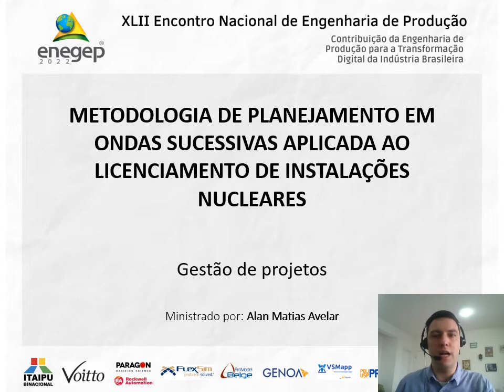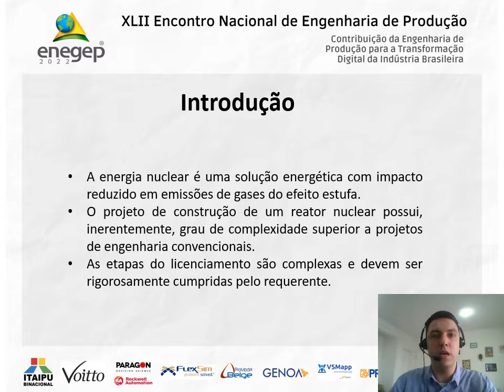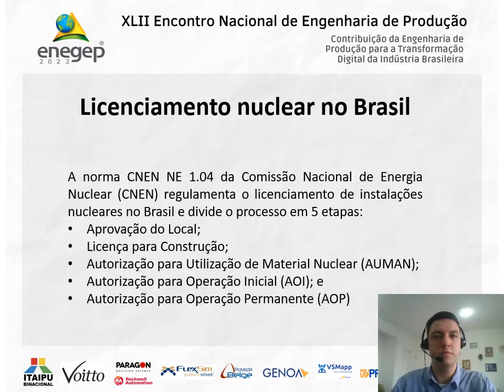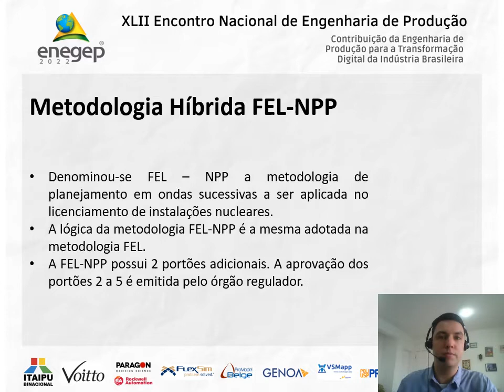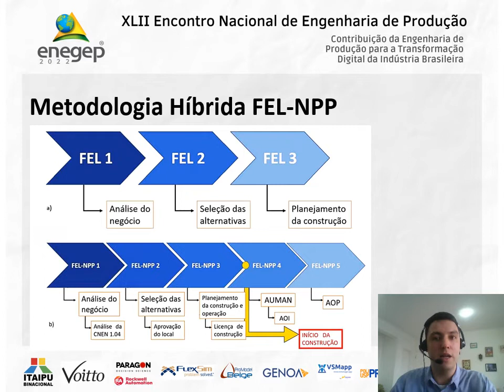METODOLOGIA DE PLANEJAMENTO EM ONDAS SUCESSIVAS APLICADA AO LICENCIAMENTO DE INSTALAÇÕES NUCLEARES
Lucas Bussiere de Ribamar Ribeiro - Marinha Do Brasil
Matheus Solon Santiago - Marinha Do Brasil
Marcos Coelho Maturana - Marinha Do Brasil
Claudia Giovedi - Marinha Do Brasil
Alan Matias Avelar - Marinha Do Brasil